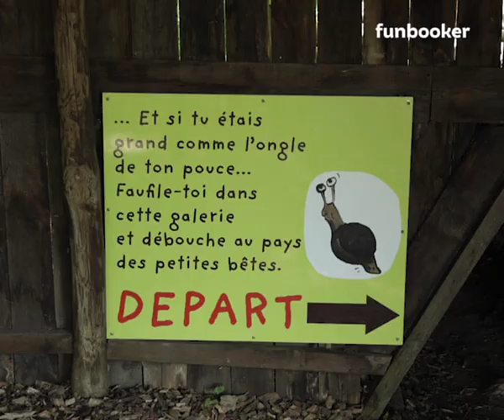Visite de la Ferme de Gally de Saint-Cyr-l'École - Funbooker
Cueillettes, anniversaires, visites et ateliers dans des fermes historiques à coté de Paris, ça se passe